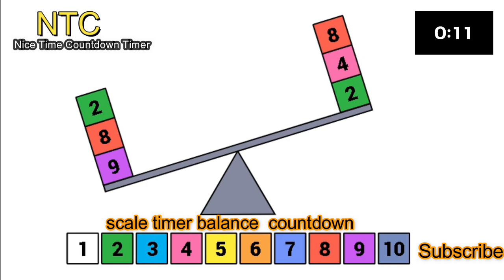scale timer balance countdown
)   without any limitation, and it's perfect for funny game  every time , its free and funny .
Finally, i hope that the video is useful for someone.